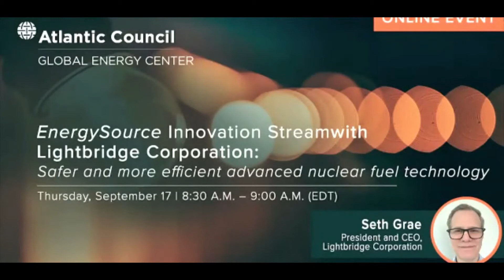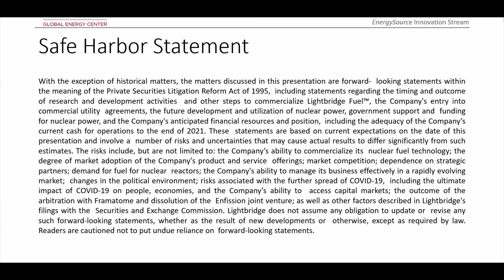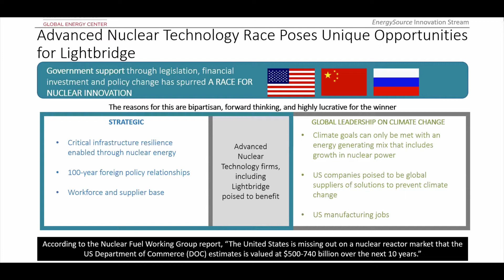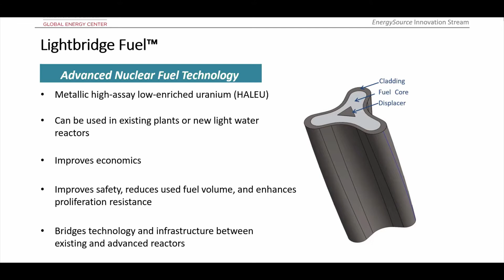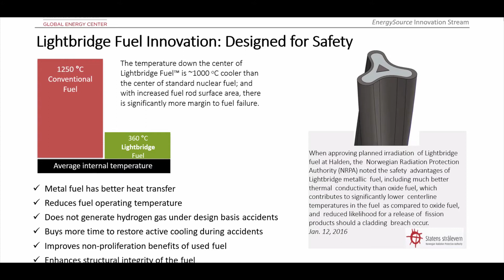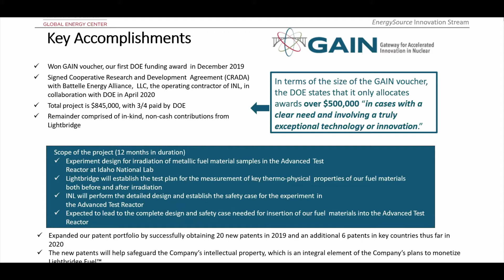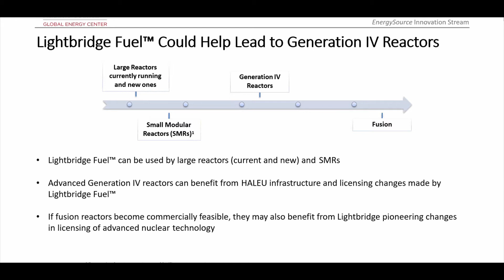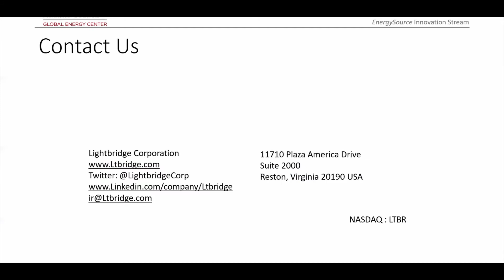Atlantic Council EnergySource Innovation Stream with Lightbridge Corporation - September 17, 2020